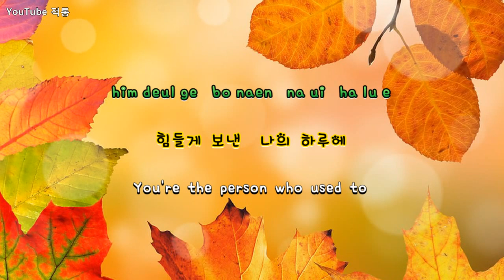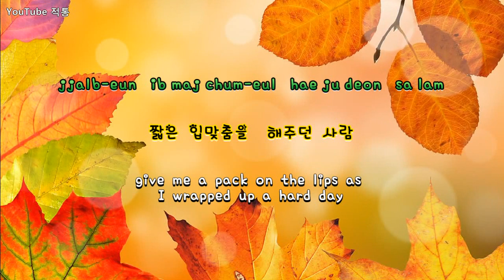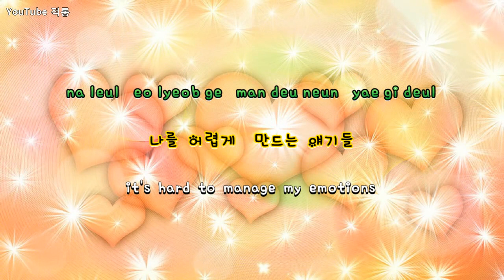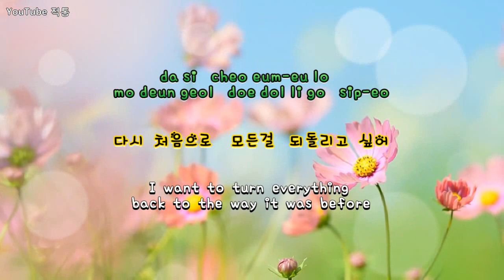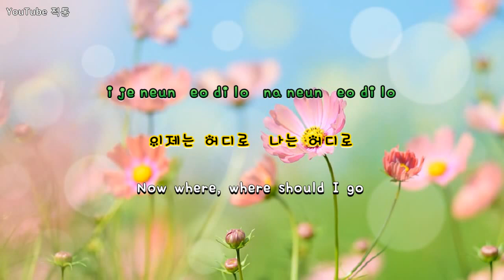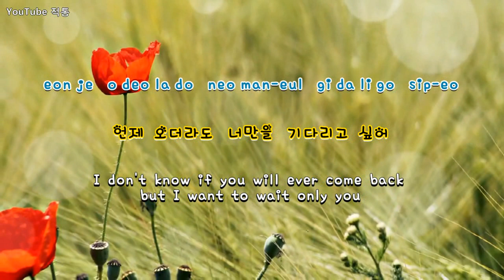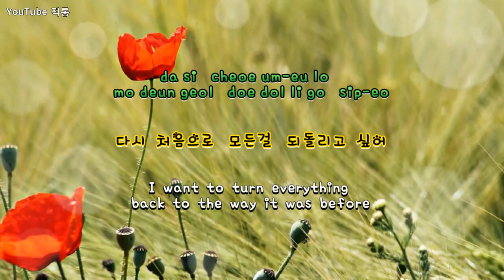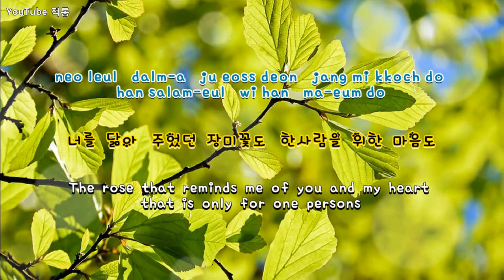[kpop] 한사람을 위한 마음 (Heart Only For One Person) - 럼블피쉬 (Rumble Fish) [Eng sub]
한사람을 위한 마음 - 럼블피쉬 (Rumble Fish)
Heart Only For One Person

작사 & 작곡 - 오태호
Lyrics & compositions - Oh Tae Ho